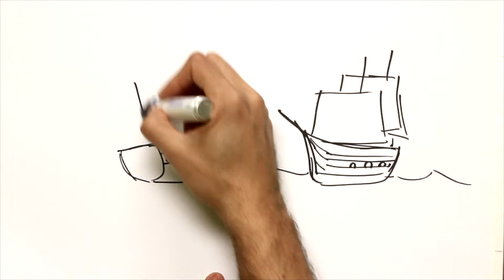Cosme Damián Churruca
Itsasgizon eta militar mutrikuarra. Mutriku, 1761eko irailak 27 - Trafalgar, 1805eko urriak 21.

Cosme de Churrucak, Antonio de Gaztañeta eta Jose de Mazarredorekin batera, Ilustrazio garaiko euskal itsasgizonen hirutasun handia osatzen du (zientzia-mailara soilik jotzen baldin badugu, Jose Joaquin Ferrer ere sartu beharra legoke). Gainera, fama handia izan zuen, Trafalgarreko itsaso-gudan hil ondoren sortutakoa hain zuzen.

Agian askok, gehienek, bere izena "borrokalari leialarekin" uztartuko dute; baina irudi hori iruzurgilea da, bere matematikari eta kartografo lan bikaina estali egiten baitu; heroiaren izaeratik erabat ezberdin ikustean, beharbada, Julio Caro Barojak beraz dioena esan dezakegu: "de modo más perfecto la vida estudiosa y esforzada del marino con inquietudes científicas" adierazten duela (Caro Baroja, 1981: 122).